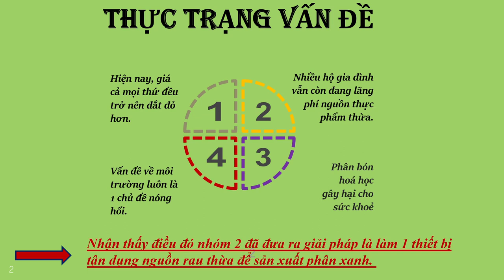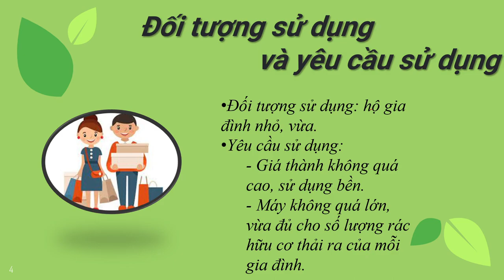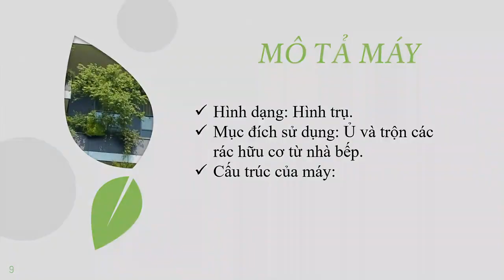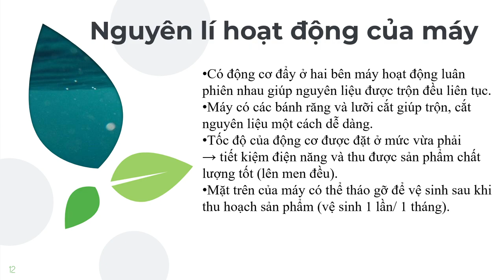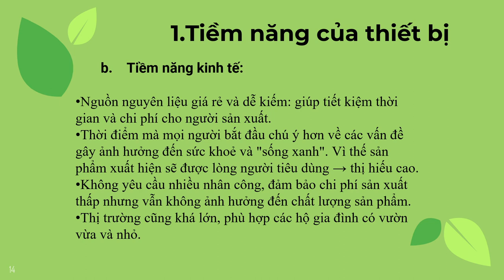MS 113 Team nhập môn KT thiết bị hỗ trợ sản xuất phân xanh